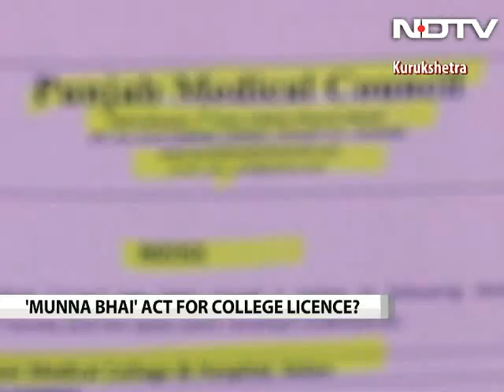Hospital pays villagers Rs. 200 to act as patients, for licence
A private hospital in Haryana is facing allegations of admitting fake patients to show bed strength ahead of its mandatory inspection by the Medical Council of India. The inspection is a prerequisite for recognition as a medical college. The council guidelines mandate that a hospital looking at admitting 100 MBBS students must have 600 beds with at least 70 percent patient occupancy.